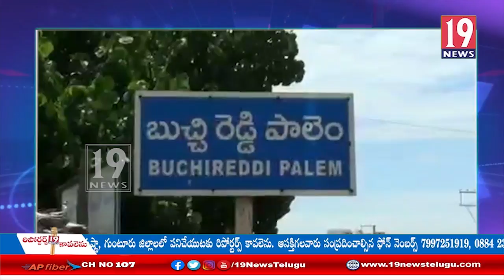బుచ్చిరెడ్డి పాలెం మండలంలో గొలుసు దుకాణాల నిర్వహణపై దాడులు చేసిన అధికారులు -నెల్లూరు జిల్లా